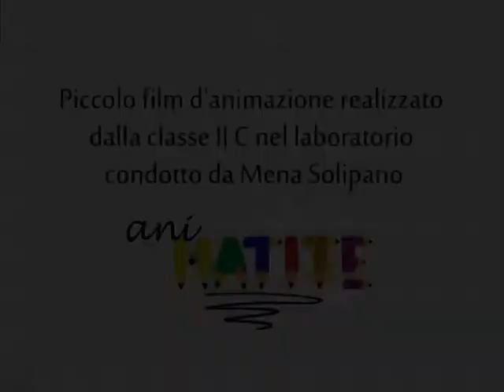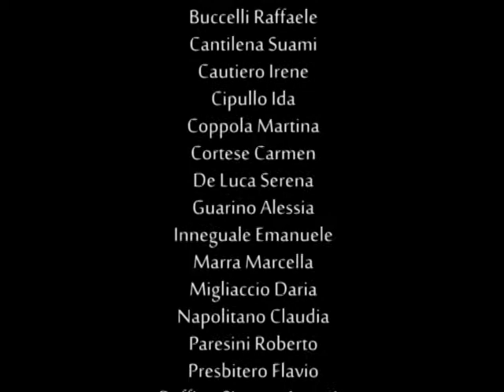IL PRINCIPE RITARDATARIO di Mena Solipano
La principessa Aurora subisce una maledizione ed al compimento del suo sedicesimo anno di età cade addormentata e nascosta nella torre della Strega Nera. I suoi genitori chiedono a tutti i principi della terra di cercarla, promettendo la sua mano a chi l’avesse trovata. Aurora, intanto, fugge da sola dalla torre e, a l’ incontro con un buffo principe nel bosco, gli riserverà una brutta sorpresa.

Video prodotto da Arci Movie con la partecipazione dell'I.C. "San Giovanni Bosco" di Napoli - classe II C, 2014.